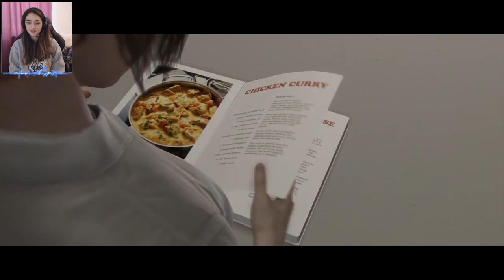THIS IS WHY I DONT DATE! - Beyond Two Souls - Part 8